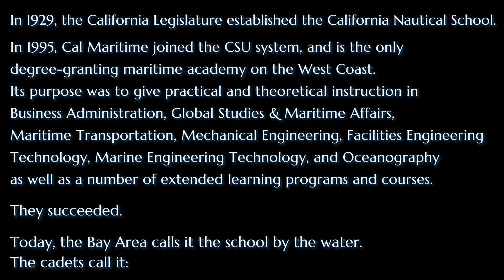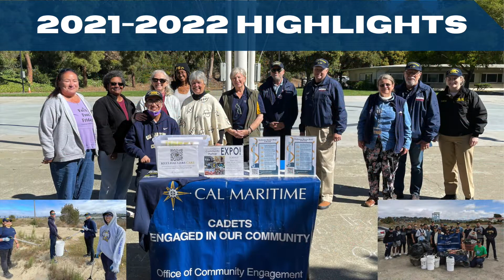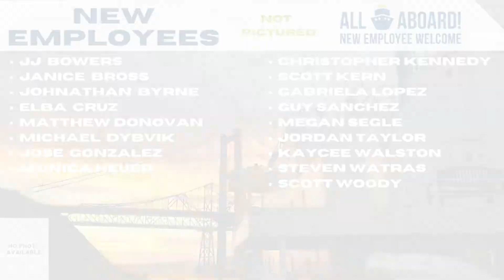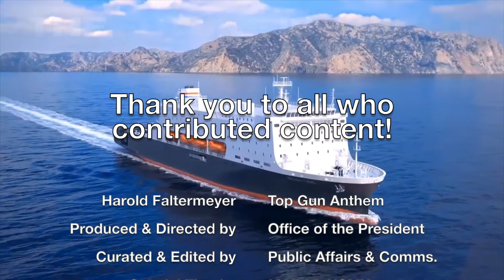2022 Convocation | The Future is Bright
Our 2022 Convocation "The Future is Bright" was a huge success! Thank you to everyone in our Keelhauler community who submitted content for our 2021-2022 highlights.